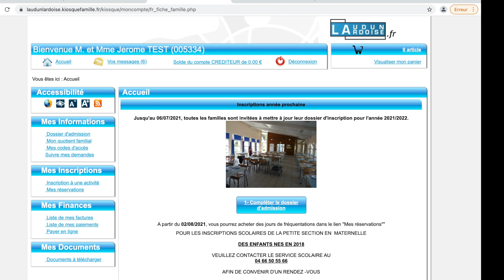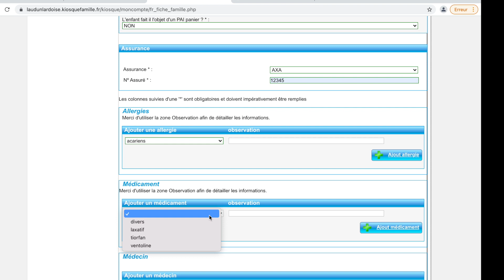Video Admission Technocarte HD 1080p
Vidéo d'aide à l'utilisation du logiciel en ligne "Technocarte"